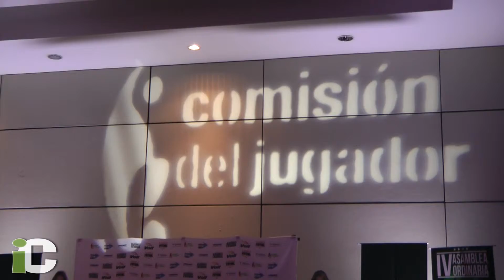Sueños guajiros en la Comisión del Jugador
México D. F. 2014/09/01.- Nuevos integrantes en la Comisión del Jugador, ahora encabezada por el futbolista paraguayo Paulo Da Silva, aunque el mismo sueño guajiro: acabar con el famoso Pacto de Caballeros.